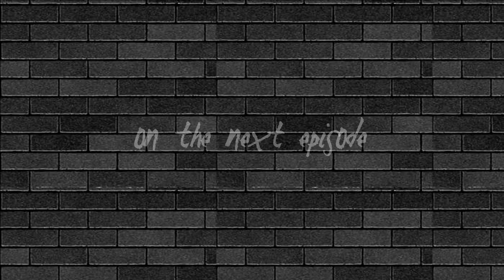Outlast 2 Part 7 (Reached The Church)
Bunch of monsters, The leader is so going to die for this.